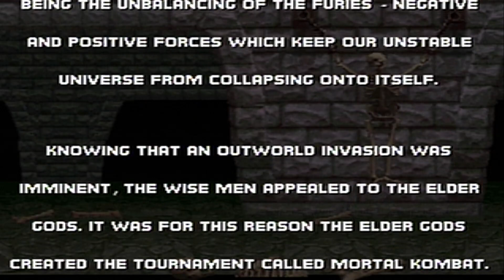Grisso's MK Trilogy #1: Freezing Arcade Mode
Wanted to go back and play some retro MK. Enjoy the Grandmaster!